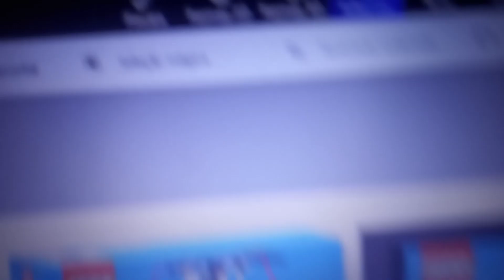lego x sinbad 3 pieces